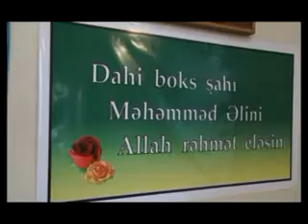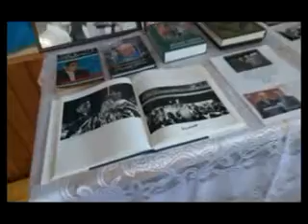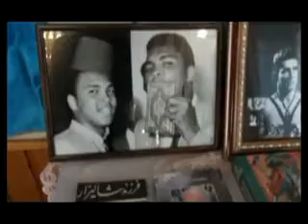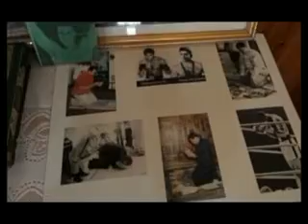Haci Soltan Alizade Dahi Bokscu Mehemmed Ali Ucun Buzovna Mescidinde Ehsan Sufresi Verildi 2016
Haci Soltan Alizade Qafqaz Muselmanlari Idaresinin Qazisi Buzovna Cume Mescidinin Axundu Ehli Beyt Ashiqi Dahi Bokscu Mehemmed Ali Ucun Buzovna Mescidinde Ehsan Sufresi Verildi 2016